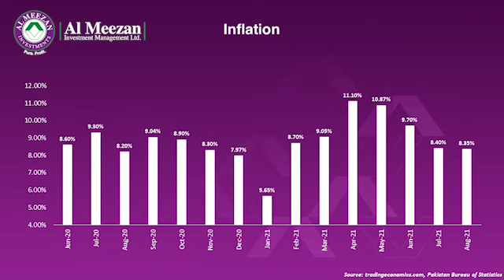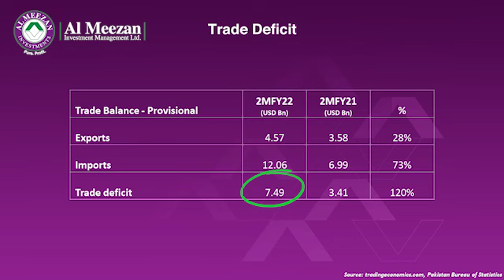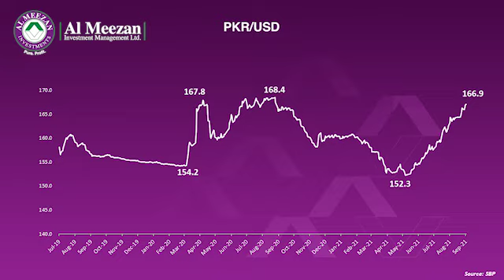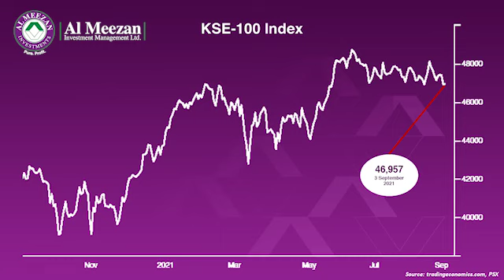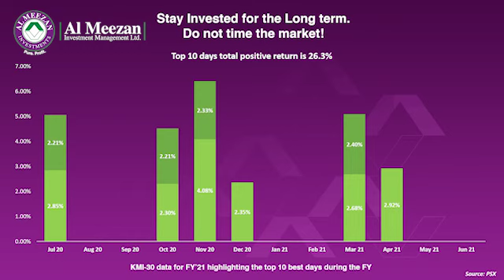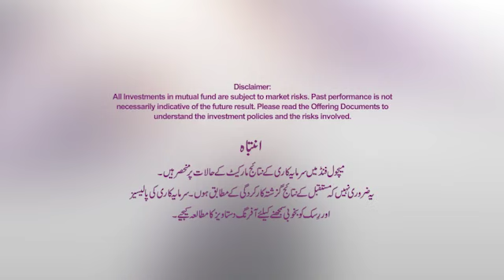Market Outlook - September 2021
Watch Mr. Mohammad Shoaib, CFA - CEO Al Meezan Investments present his views on the market outlook.